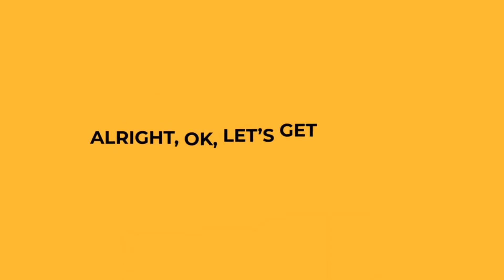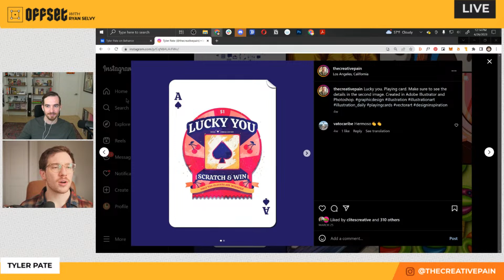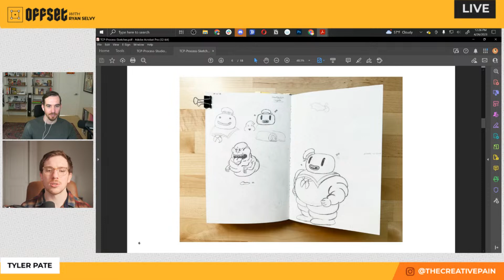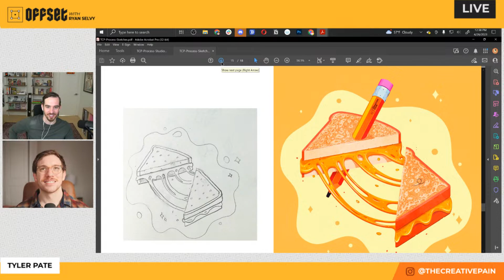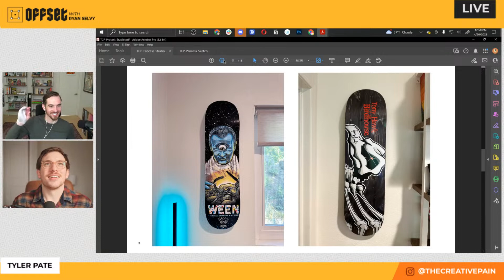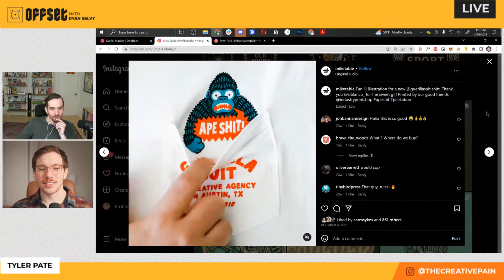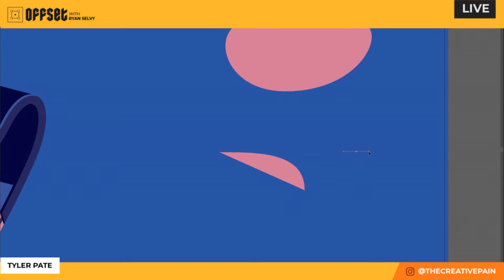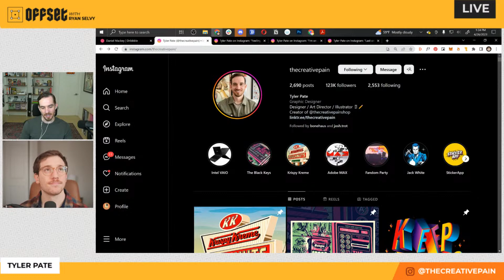OFFSET: Tyler Pate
Tyler Pate is a freelance graphic designer/illustrator helping brands and people tell stories.  He joins Ryan Selvy for OFFSET, the Adobe Live talk show, to discuss his works, inspirations, process, and more.

Host Ryan Selvy is a live streaming Motion Designer in New York City

00:00 Start
2:56 Introduction: Who is Tyler Pate
5:35 Let’s Look At Your Work
12:11 Tyler’s interest in Typography
18:15 Burnout
20:01 What’s in your sketchbook
43:16 Could I See Your Collection
54:35 Art Talk
1:03:28 Monkey Paws
1:07:23 Art Process
1:09:13 I Didn’t Know That Was There
1:16:43 From This To That
1:23:27 Wrap up